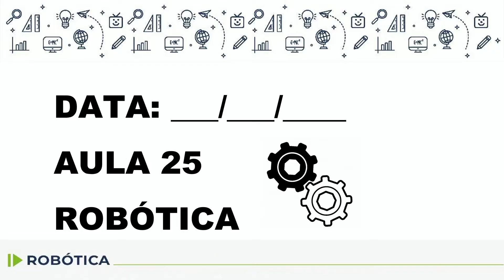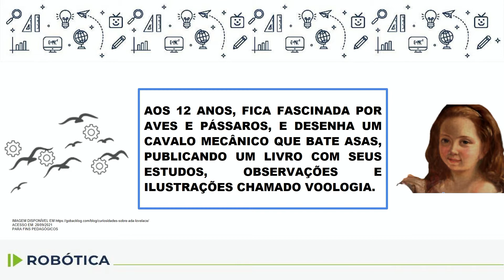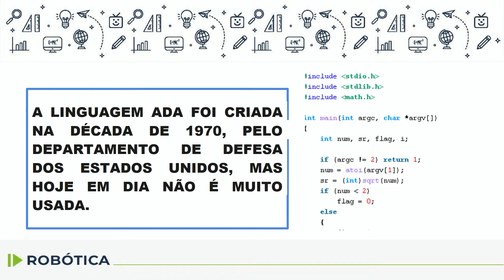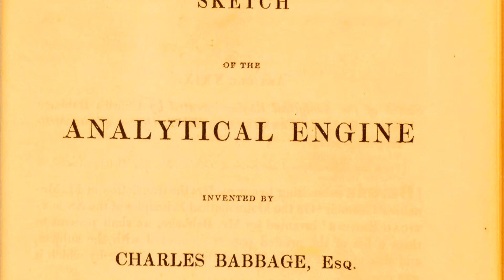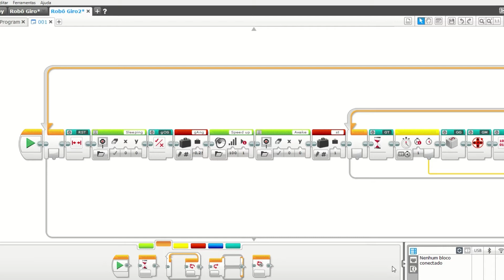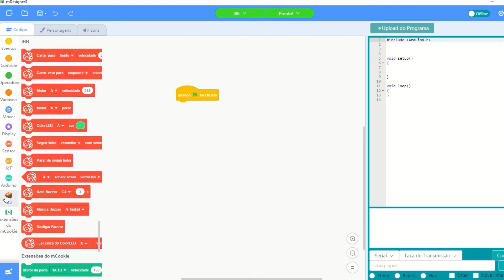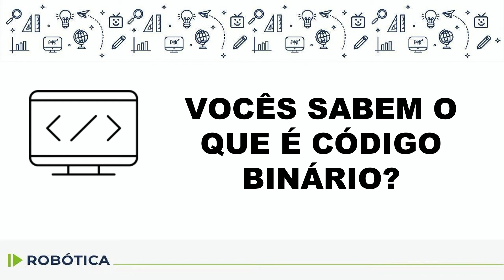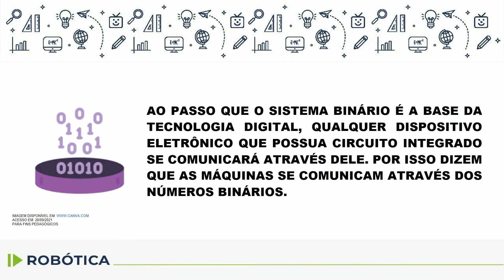Robótica - 9.º ano - aula 25 - 25/10